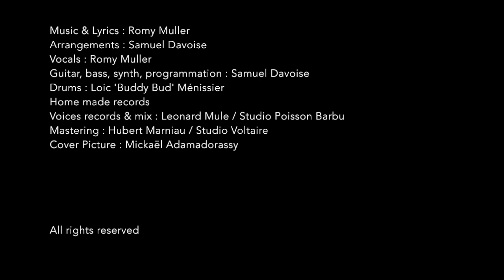Romy - Puppet Show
Music & Lyrics : Romy Muller
Arrangements : Samuel Davoise

Vocals : Romy Muller
Guitar, bass, synth, programmation : Samuel Davoise
Drums : Loic 'Buddy Bud' Ménissier

Home made records
Voices records & mix : Leonard Mule / Studio Poisson Barbu
Mastering : Hubert Marniau / Studio Voltaire

Cover Picture : Mickaël Adamadorassy